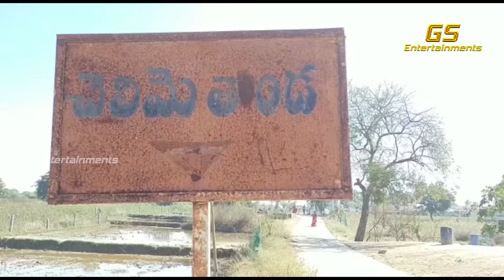Sonu Sood Fans Builds Temple In Siddipet District | People Worship The Statue Of Sonu Sood | Gs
SonuSoodFans Builds Temple In SiddipetDistrict PeopleWorshipTheStatueOfSonuSood.

GsEntertainments is Telugu Film Industry youtube channel. Get all the latest updates of the latest Telugu movie news, cinema updates, actress gossips, Tollywood collections, telugu movie reviews, Public Talks, audio releases, press meets, success parties, exclusive interviews, posters, motion posters, first looks, teasers, trailers.Prank Videos Etc